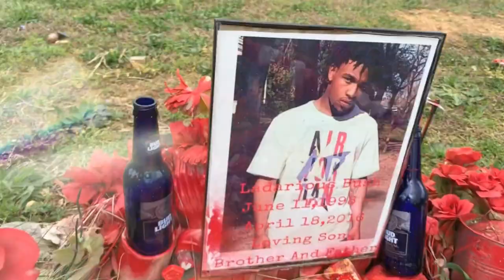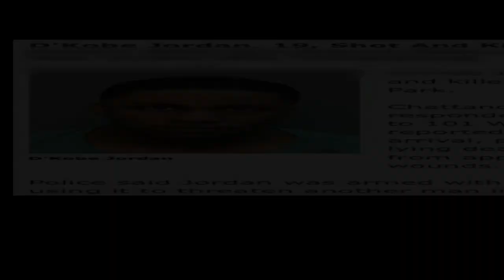Baby Brikk "Venting" [Official Video]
Directed & Edited By BSI Filmz